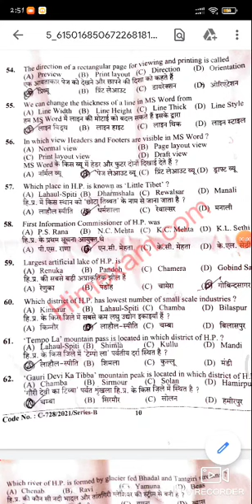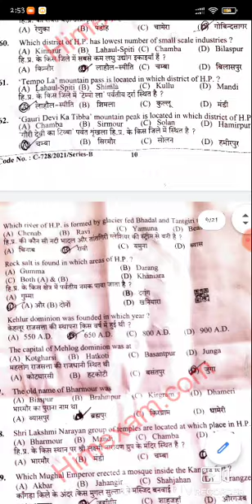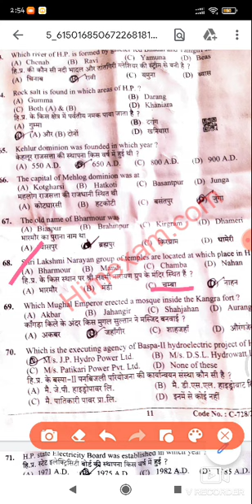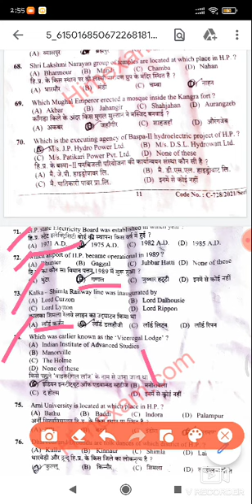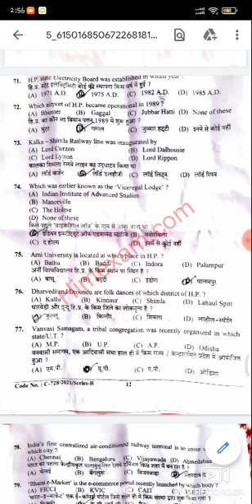HPPSC HAMIRPUR CLERK EXAM POST CODE 887 DATE 29.8 2021